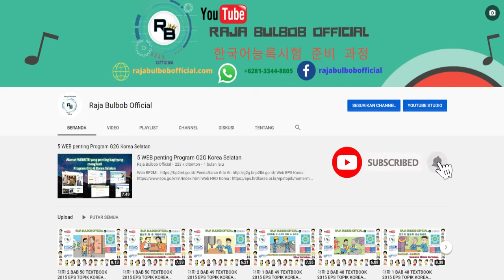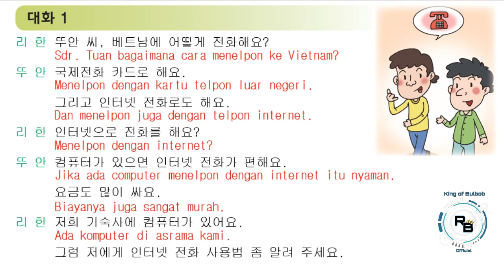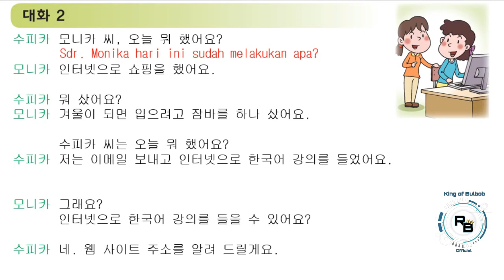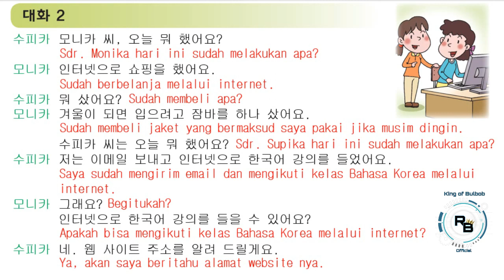대화 1&2 BAB 15 TEXTBOOK 2013 EPS TOPIK KOREA SELATAN